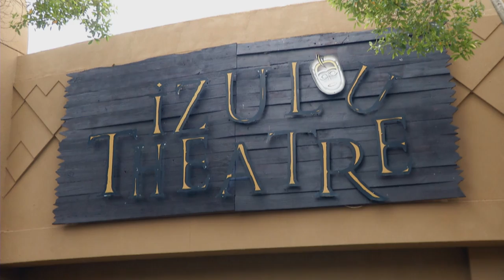Sarvavidya Natyaalaya presents "Samyoga"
Spirituality is a fundamental part of Indian classical dance – and the art form is used to portray abstract concepts in a physical form.  The result also happens to be delightful to watch – and Sarvavidya Natyaalaya expressed the connection with the divine in Samyoga.